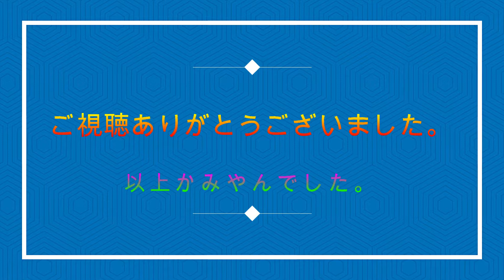ディズニ―マジックキングダムズゲームプレイ動画１５９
tuber chnnl TV  かみやんbit.ly/2wOw4Mx?sub_co…

今回もディズニ―マジックキングダムズゲームプレイやっています。

イラスティガールをレベル１０にアップさせることに成功しました。

プンバァをレベル８にアップさせることに成功しました。

くしゃみをレベル５にアップさせています。

関連動画

ディズニ―マジックキングダムズゲームプレイ動画１５８

ディズニ―マジックキングダムズゲームプレイ動画１５７

ディズニ―マジックキングダムズゲームプレイ動画１５６

ディズニ―マジックキングダムズゲームプレイ動画１５５

ディズニ―マジックキングダムズゲームプレイ動画１５４